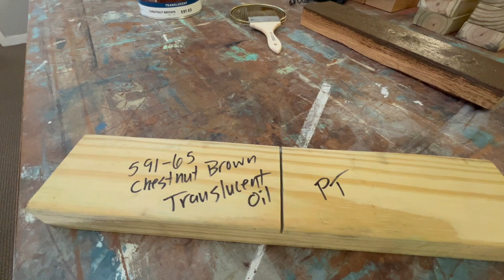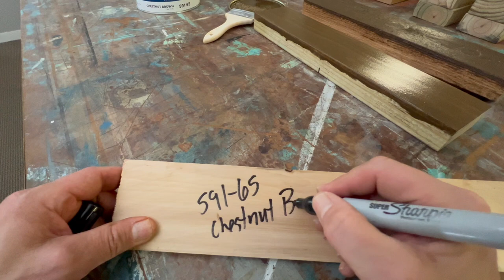WOODLUXE Translucent Oil Stain by Benjamin Moore in CHESTNUT BROWN Applied to Red & White Cedar, PT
Welcome to the Southern Paint Sample Studio YouTube channel! Today we showcase the beauty of Benjamin Moore's 591-65 Woodluxe Translucent Stain in the beautiful Chestnut Brown – a deep, rich brown that adds warmth and depth to any wood surface. Watch as we demonstrate the application process and highlight the stunning transformation it brings to your outdoor spaces. Enhance the natural beauty of your wood with Woodluxe – the ultimate solution for premium wood protection and aesthetics.

0:00 Intro
0:17 Red Cedar Application
1:02 Pressure Treated Application
2:09 White Cedar Application
2:50 Wet Comparison
2:57 Dry Comparison